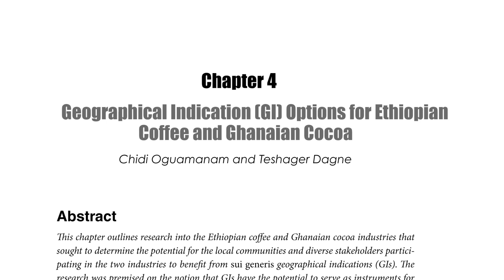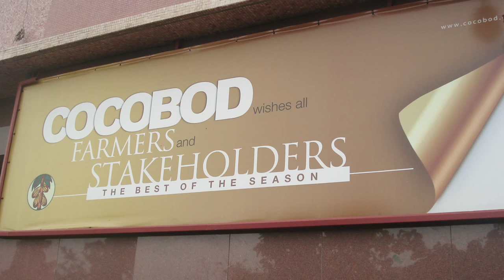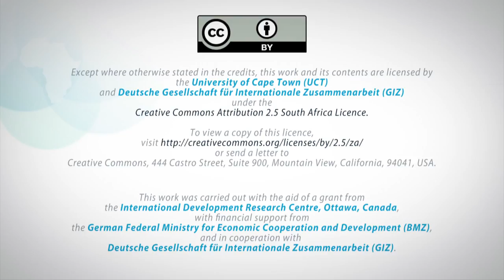Geographical Indications (GIs) for Branding of Locally Specific Products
Open AIR researcher Prof. Chidi Oguamanam of the University of Ottawa and Blackfriars LLP, Lagos, discusses his research, conducted with Dr. Tesh Dagne of Thompson Rivers University, Canada, into possible use -- by Ghanaian cocoa producers and Ethiopian coffee producers -- of geographical indications (GIs), a place-based form of intellectual property (IP) right, as a branding method.